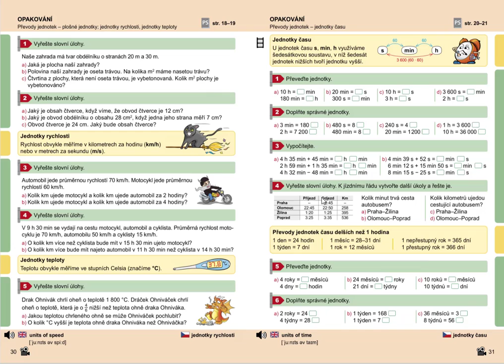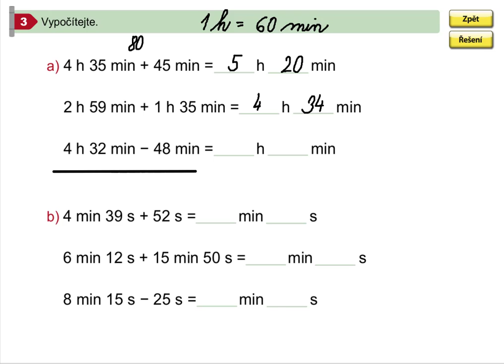Jednotky času (sčítání a odčítání), Mat. mat. pro 5.roč., 1. díl, str. 31, cv. 3